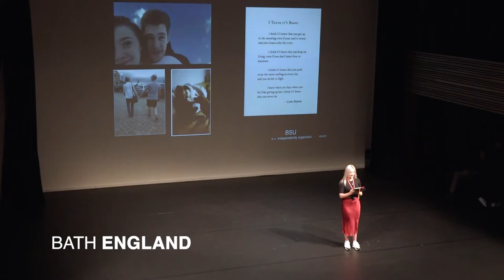Outgrowing You | Niamh Murphy | TEDxBSU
A poem called outgrowing you- namely about outgrowing people and things around us, the importance of embracing the idea of letting go, outgrowing in general life and the environment and University.
Niamh is a 3rd Year Creative Writing student who wants to showcase her passion for poetry and spoken word, highlighting the importance of speaking your emotions. This talk was given at a TEDx event using the TED conference format but independently organized by a local community.